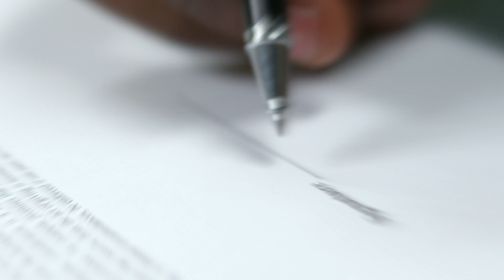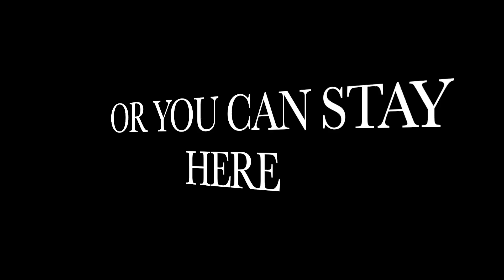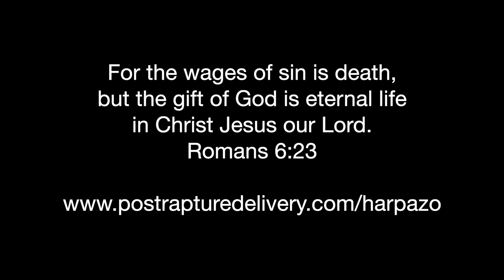Will YOU be there? Time is running out! The Most EPIC Conference of ALL TIME! REGISTER NOW!!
This is the MOST EPIC Conference of ALL TIME. You don't want to miss this one! Register today!